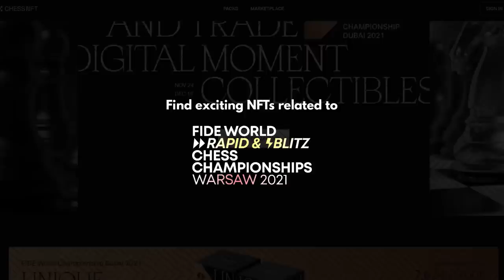Magnus Carlsen stunned by 17-year-old super talent Abdusattorov Nodirbek | World Rapid 2021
After Magnus Carlsen got the better of Alireza Firouzja and Jan Krzysztof Duda, very few people thought that he would have trouble winning the World Rapid 2021, but the 17-year-old Uzbek phenom Abdusattorov Nodirbek had other intentions. Abdusattorov ground down Carlsen in the same style for which the World Champion is famed. Check out the game and get to know the tension that arose in the tournament hall when the game was going on.